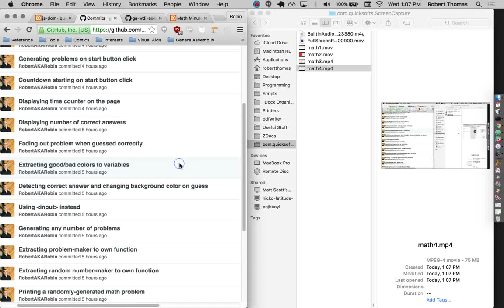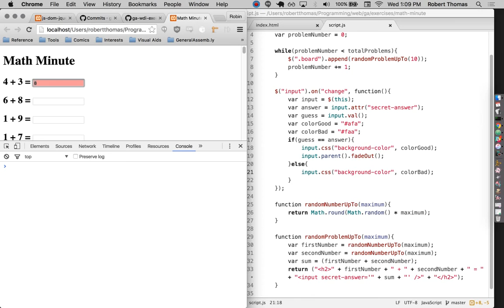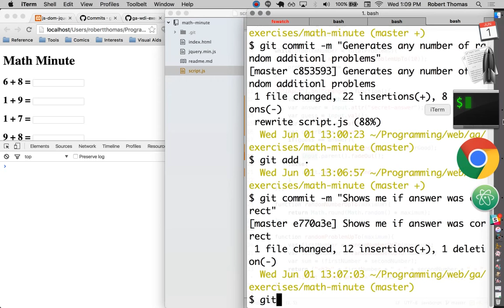Building Math Minute, Part 5/9